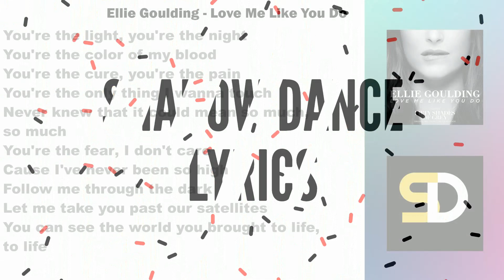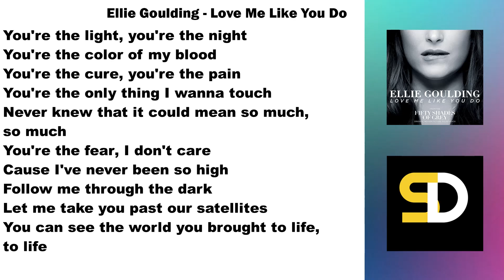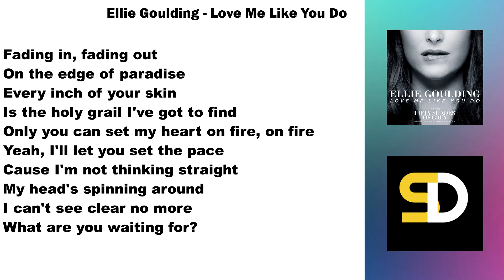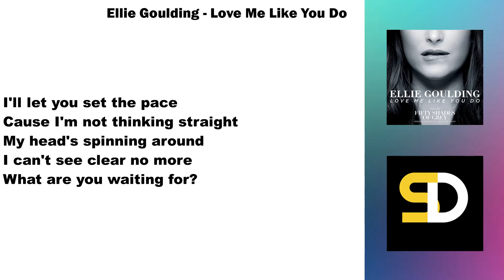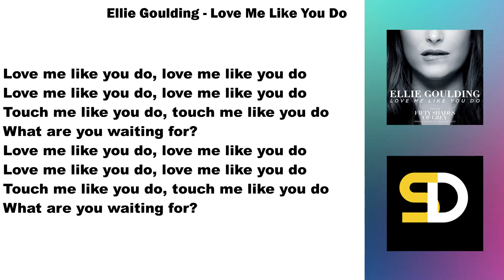Ellie Goulding - Love Me Like You Do (Lyrics)